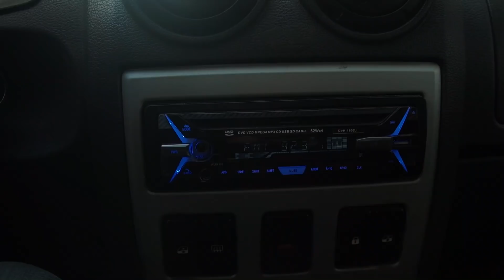اسكتش اشهاري قندورة د العيد فرجة ممتعة ♥️👍🤣🤣